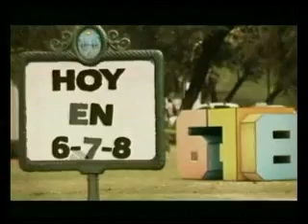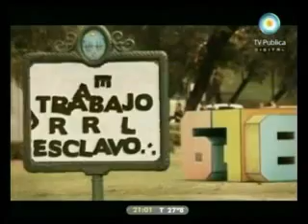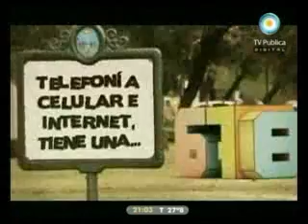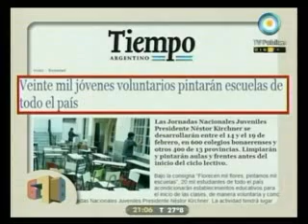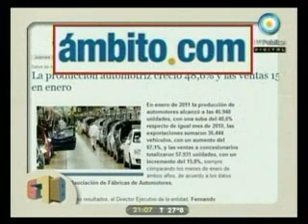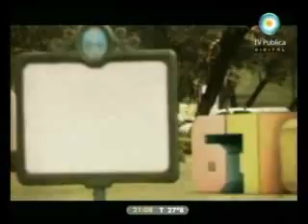678 03/02/11 Presentacion, invitados Juliana di Tulio y Fena Della Maggiora